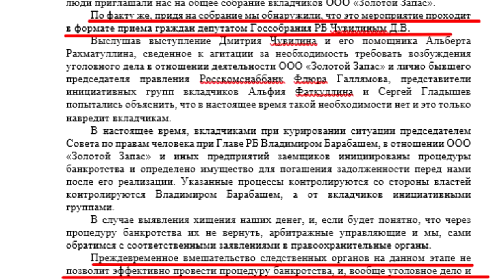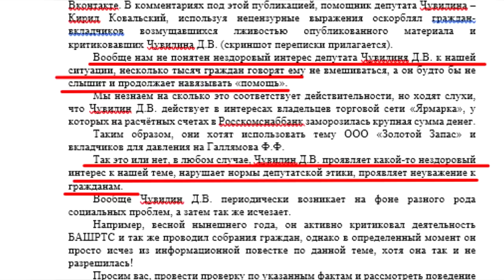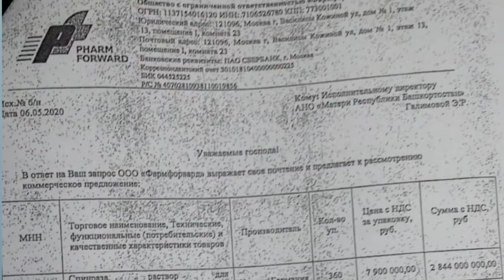"Башкирия: Власть не видит людей?". "Открытая Политика". Выпуск - 218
Хронометраж выпуска:
00:13 - Самый большой флаг РБ в мире?;
03:10 - Саитова насмешила Казань?;
04:53 - Когда ждать "вторую волну"?;
07:47 - Чувилин хватается за всё подряд?;
14:10 - Прошу выделить 3 млрд...;
20:43 - Дом.РФ - очередная кормушка?;
24:42 - Кто уволит мэра Уфы?